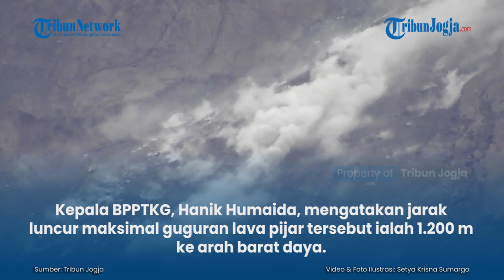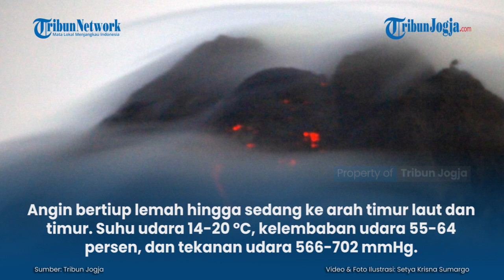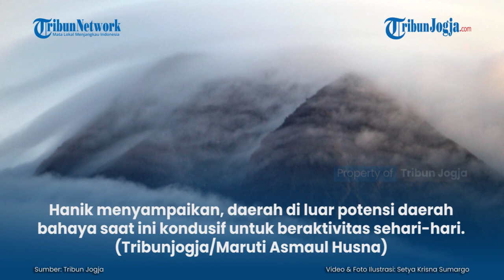GUGURAN LAVA PIJAR GUNUNG MERAPI TERAMATI 50 KALI DALAM 6 JAM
BPPTKG melaporkan, Gunung Merapi alami 50 kali guguran lava pijar selama periode Jumat (5/3/2021) pukul 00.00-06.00 WIB.

Kepala BPPTKG, Hanik Humaida, mengatakan jarak luncur maksimal guguran lava pijar tersebut ialah 1.200 m ke arah barat daya...

Penulis: Maruti Asmaul Husna
Editor: Hari Susmayanti
Editor Video: Afifudin (fif)

Artikel ini telah tayang di Tribunjogja.com dengan judul Guguran Lava Pijar Gunung Merapi Teramati 50 Kali Dalam 6 Jam,